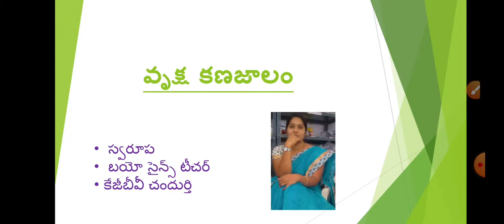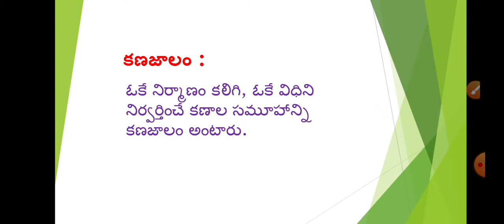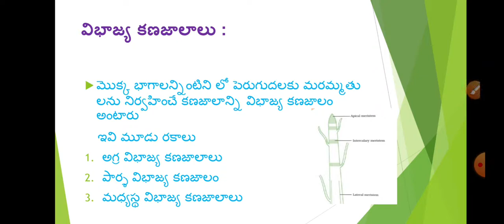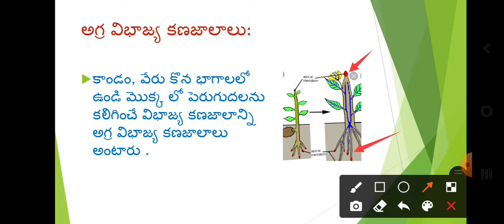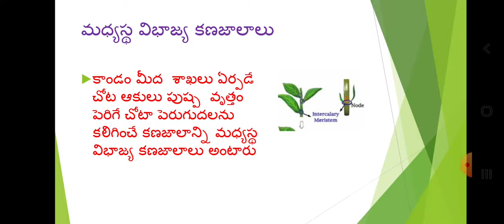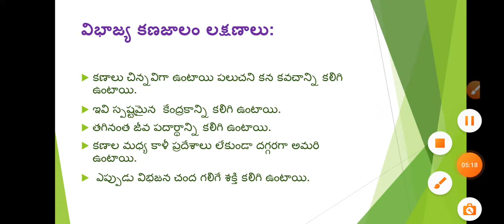9th class Biological science Lesson 2) వృక్ష కణజాలం Part-1 T/M by Swaroopa.